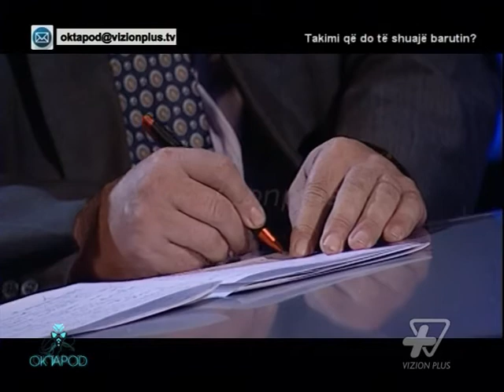Oktapod- Takimi qe do te shuaje barutin, Pj.3 - 21 Tetor 2014 - Vizion Plus - Insert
Takimi i pritshem mes dy Kryeministrave te Shqiperise dhe Serbise, perkatesisht Rama dhe Vuçiç, do te shuaje barutin e ndezur me incidentin e ndodhur ne ndeshjen Serbi - Shqiperi. Ne studio me Fatos Klosi, Dorian Koçi, Murat Basha, Fejzi Lila. - Oktapod eshte nje program qe percjell trajtim argumenti, perplasje por edhe piketakime te dukurive, pare nga kende te ndryshme veshtrimi. Programi bazohet ne talk show, por ndryshe nga “rrjedha e qete” dhe e shtrirjes se argumenteve ky program sjell disa lloje intervistash te parealizuara me pare ne realitetin shqiptar! Oktapod thote me ze te plote, ngjarje a ndodhi, qe pershperiten ne te perditshmen, por qe nuk marrin vokacion publik, edhe per shkak te ndonje kompleksi tipik apo edhe frike.